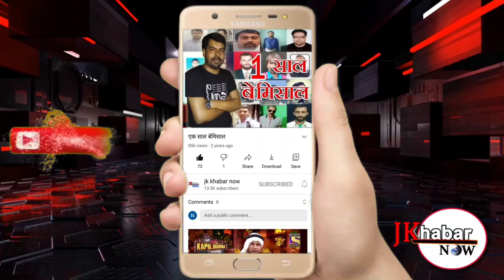Government Girls Middle School, Akingam organised its Annual Days//EXCLUSIVE REPORT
*_Government Girls Middle School, Akingam organised its Annual Day_*

*Sheikh Nadeem*

Government Girls Middle  School Akingam in  Anantnag District celebrated its Annual Day in which Zonal Education Officer  Ghulam Hassan Sheikh was the Chief Guest.Zonal Education Plans Officer were also present in function.

On the occasion various cultural programmes were presented by the School students of the institution and also highlight the importance of education and role of teacher and rights of a teacher.

While addressing the audience, Zonal  Education Officer Achabal said that organising Annual Days by institutions provide an opportunity to the students to expose their talents in various fields.

In another Speech ZEPO Mushtaq Ahmad Wani said that a greater responsibility lies on the shoulders of a teacher to shape the career of a student. He assured that all required facilities and support will be provided to the students displaying talent in different fields like art, culture, crafts and other related.

Later momentos and certificates were distributed among the student participants by ZEO and ZEPO. Earlier Headmaster Ali Mohmamad Wani of the institution formally welcomed the guests.

Among others, the function was attended by various retired teachers, scholars and civilians of the district.